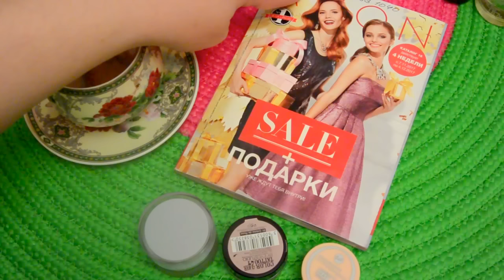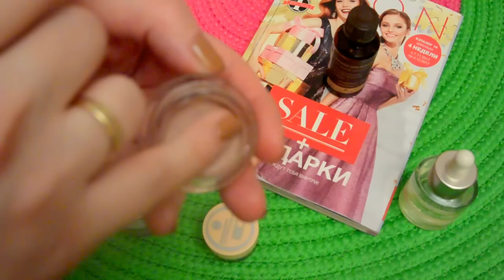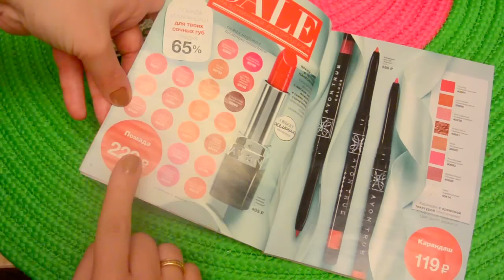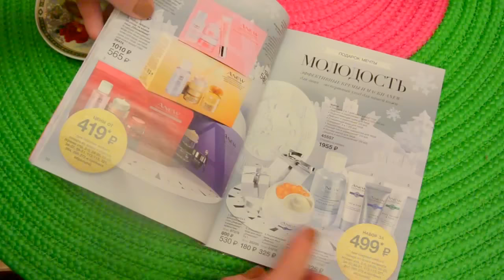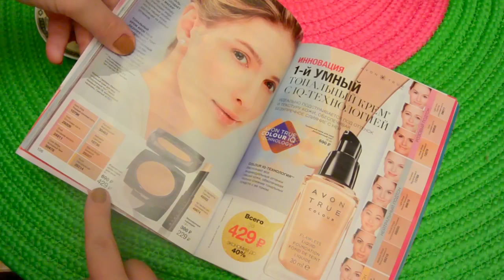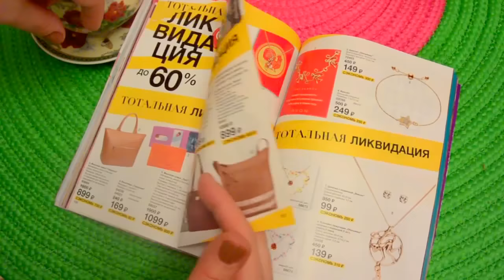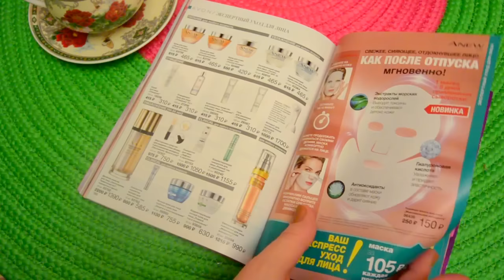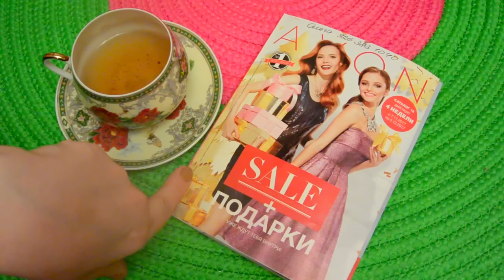BEAUTY-перерыв💋 КАК СПАСТИ кремовые ТЕНИ🎀Каталог AVON №16 [JANNA FET]